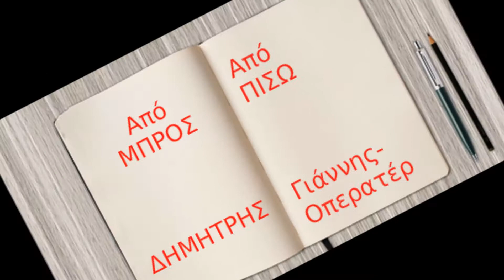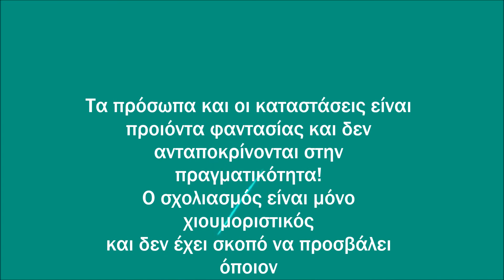Μητσιές 2: Τα λεωφορεία, ο πάτερ "Π" και ο Ντάνος (Στη Σκιάθο)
Tα πρόσωπα και οι καταστάσεις είναι
προϊόντα φαντασίας και δεν ανταποκρίνονται
στην πραγματικότητα!
Ο σχολιασμός είναι μόνο χιουμοριστικός και
δεν έχει σκοπό να προσβάλει όποιον δεν έχει
τη μύγα!
Ευχαριστώ σας!

0:01-0:55
The Dreadnoughts - Old Maui